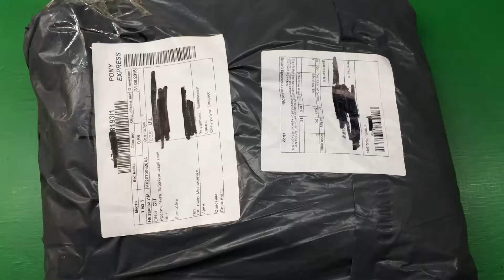Vintage Girl School Bags For Teenagers Cute Dot Printing Canvas Women Backpack Mochila Feminina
Vintage Girl School Bags For Teenagers Cute Dot Printing Canvas Women Backpack Mochila Feminina Casual Bag School Backpack